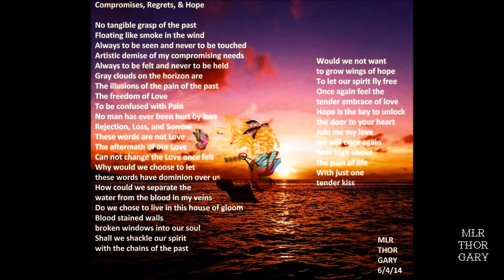KISS FROM A ROSE SEAL MLR THOR GARY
A new video I made from some film I took at the cape, hope you like MLR